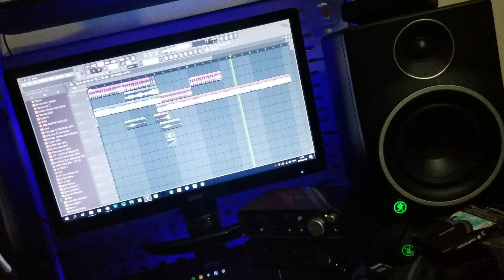donde quiera que estes JC edit (preview ) Dj Piwi Remix